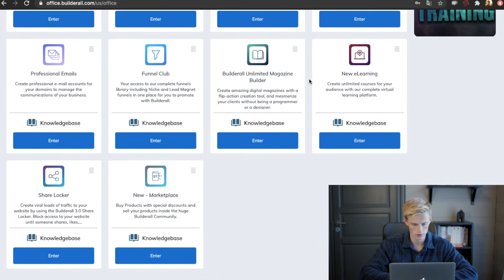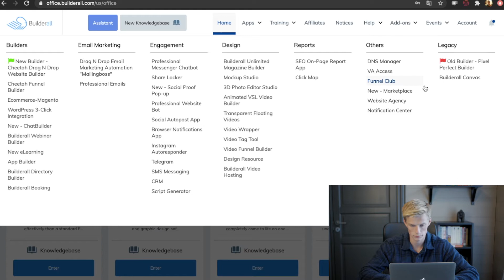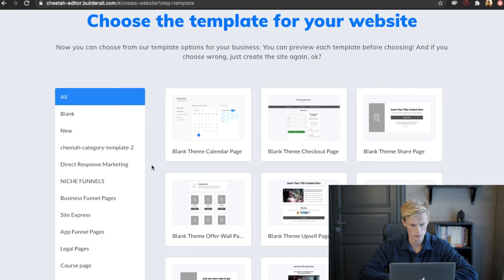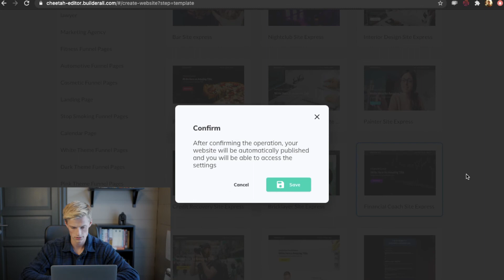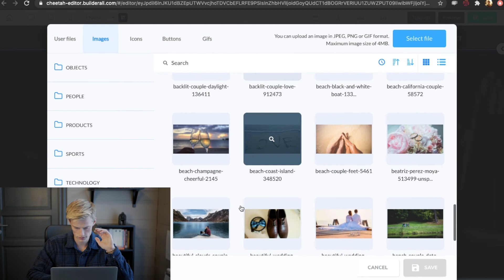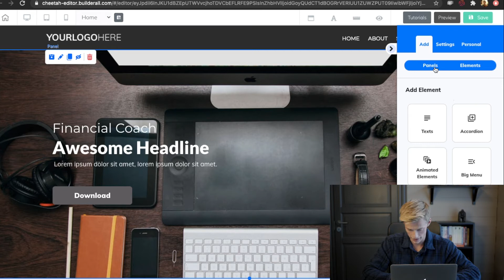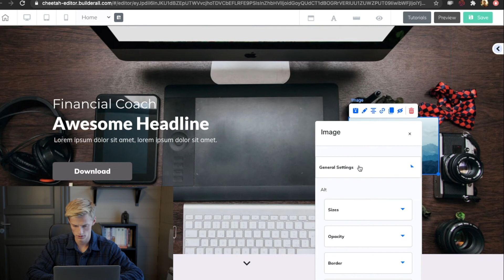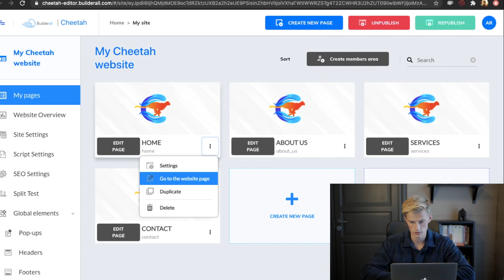BUILDERALL 4.0 Review! Honest Review + Tutorial (FREE Bonuses)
A full and honest review of Builderall 4.0! I also give you a tutorial on how to use Builderall to create your first website.

00:00 Introduction
00:48 Features and Tools included
03:50 Website Tutorial
06:20 Cheetah Drag and Drop Website Builder
12:20 Wrap-up
13:10 Free Bonuses

Bonuses:
- Builderall Video Training
- Passive Income Blueprint
- Access to Private Builderall FB-Group
- DFY FUNNELS